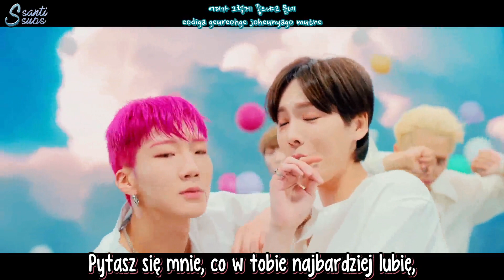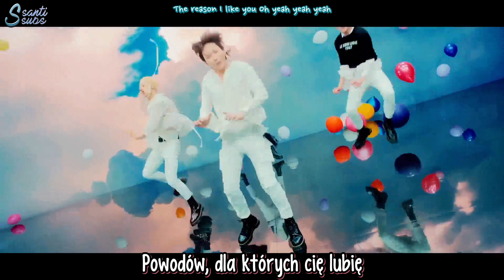WINNER - Millions [polskie napisy / PL SUB]